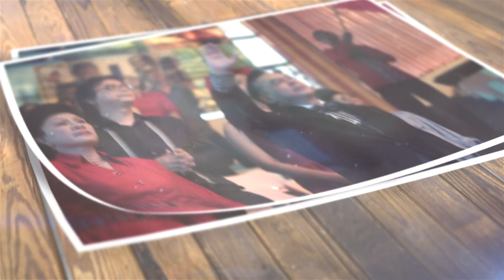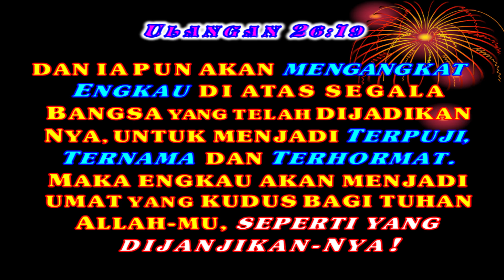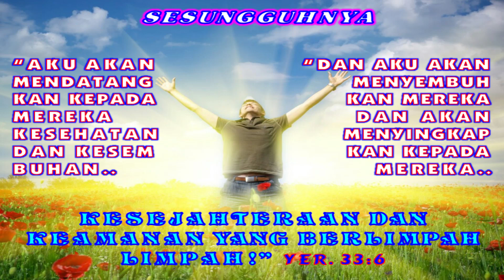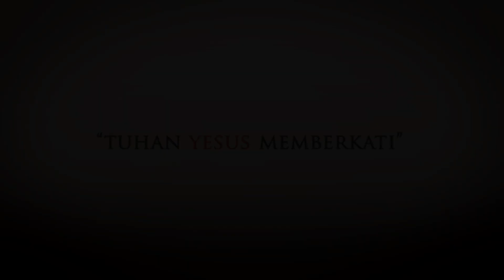AMAZING GRACE - PS TIMOTHY ROY KARTIKO - UMAT YANG KUDUS TERPUJI TERNAMA DAN TERHORMAT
SAKSIKAN KEMBALI! LIVE STREAMING, RABU 21 JULI 2021, PK 18.00 WIB